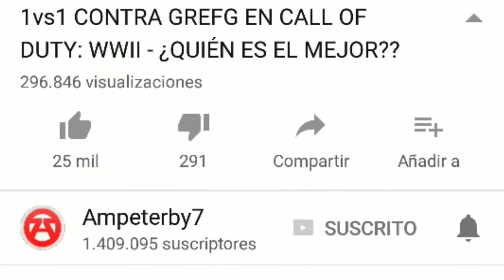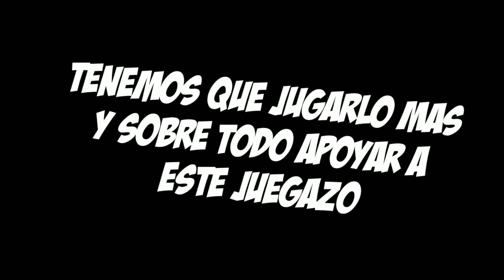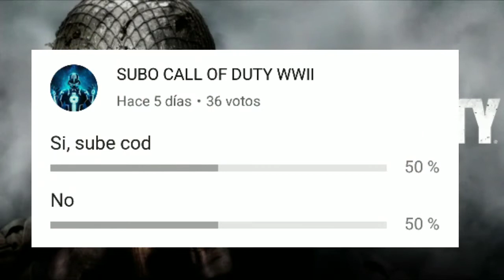MI PRIMERA VEZ EN CALL OF DUTY WWII